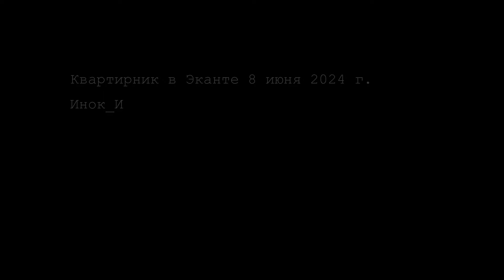ИНОК_И @ 08.06.2024 Эканта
03:49 – Не про меня
07:59 – Радуйся
12:38 – Время, хромай!
19:02 – С неба полотна
23:27 – Ждать
27:52 – В глаза
31:33 – Синицы
34:34 – Там
38:58 – Душа
45:07 – Мира дым
ИНОК_И
Тимофей Вернский – голос, ак.гитара
Денис Мишин – ак.гитара
Вадим Майоров – перкуссия

КВАРТИРНИК В ЭКАНТЕ
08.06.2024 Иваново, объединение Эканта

камера – А.Б.
ТИХАЯ УВОДЬ